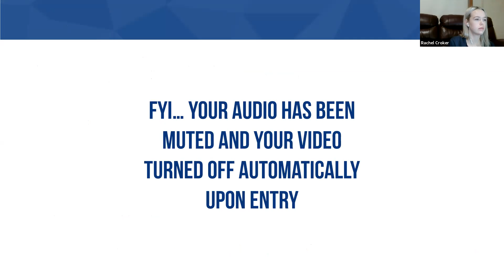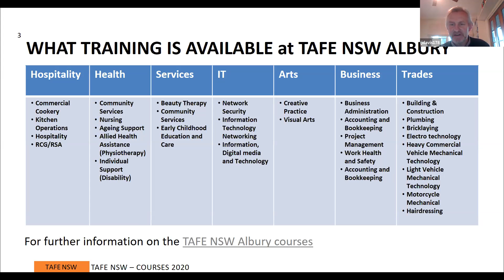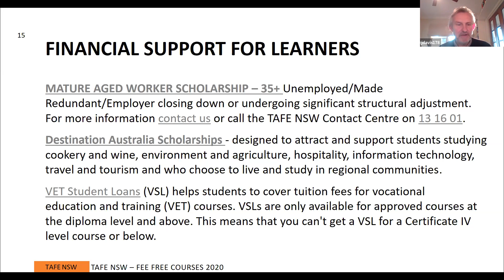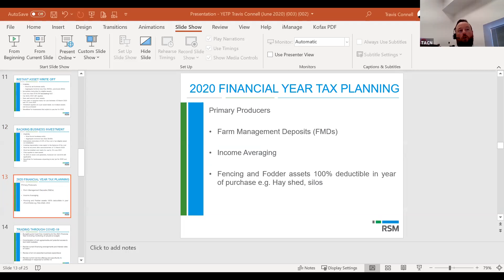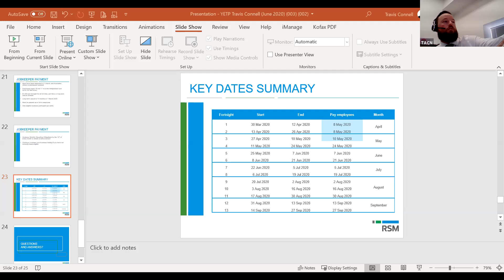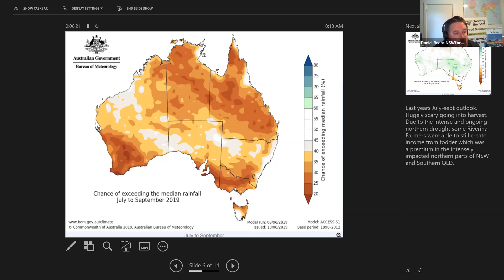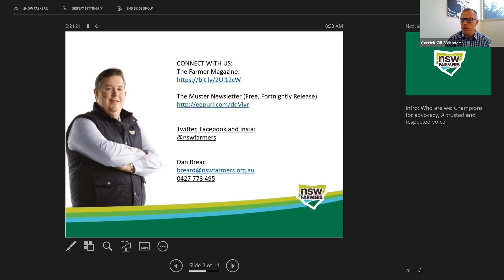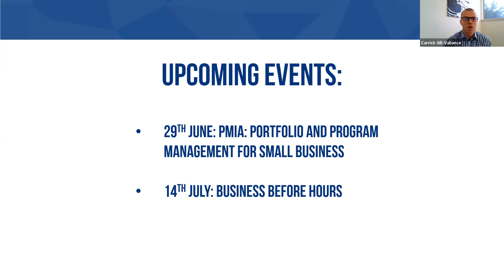June 9th - Business Before Hours w/ TAFE NSW, RSM Albury & NSW Farmers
Business Before Hours - June 9th 2020
Featuring guest speakers:
• Jonathon Davis from TAFE NSW: Training Opportunities
• Travis Connell from RSM Albury: EOFY Tax Planning & Business Guidance Post-COVID 19
• Dan Brear from NSW Farmers: Regional Ag Update